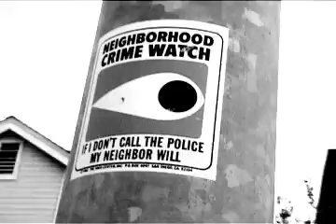Don't Hate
It's a hard life out in suburbia.  Sometimes gotta stand 15 minutes in line at Starbizzucks.